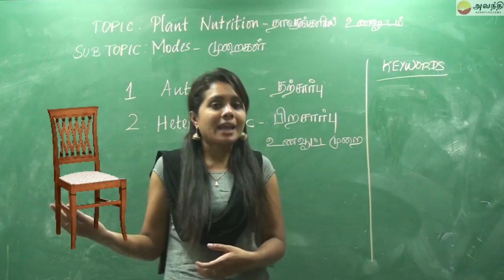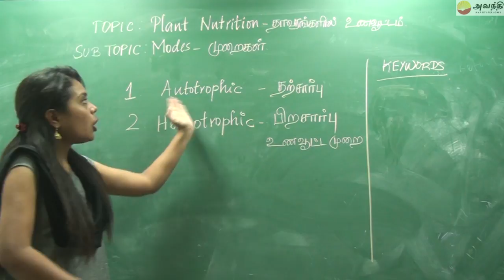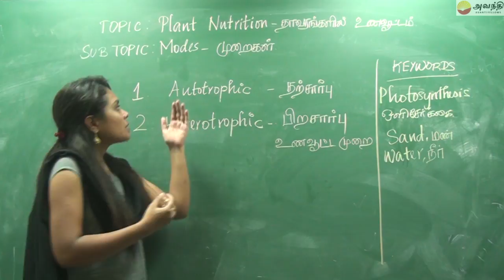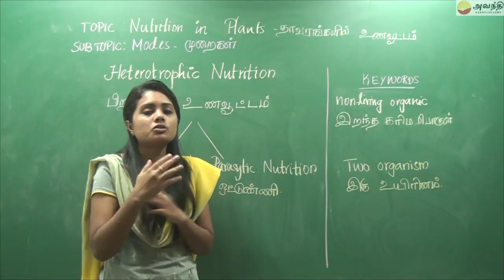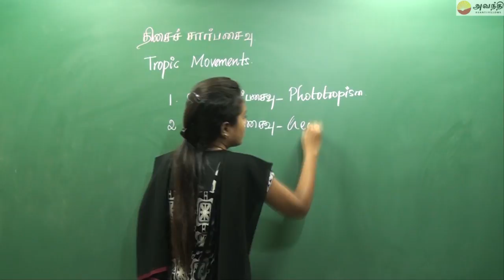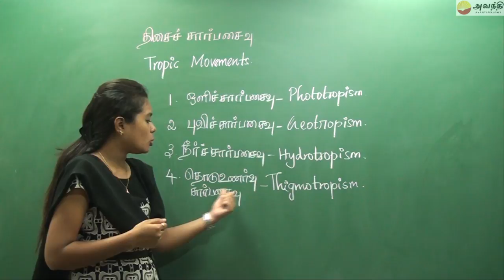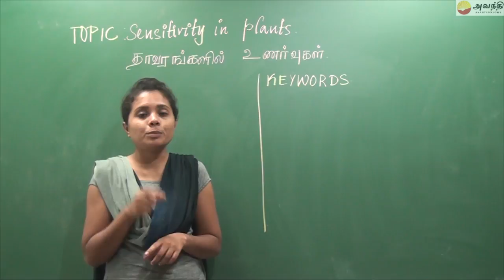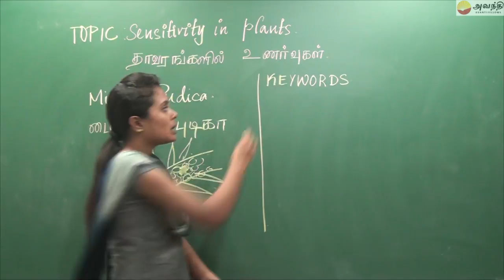T3 B1 TEC4